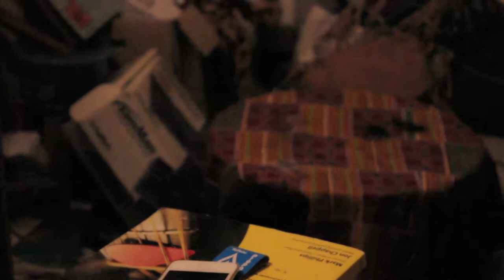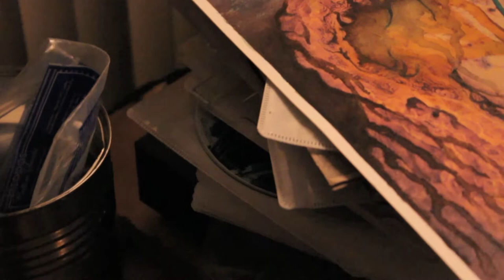BanyKomio Ajpu - La última fiesta antes del fin del mundo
REVISTA ESQUISSES